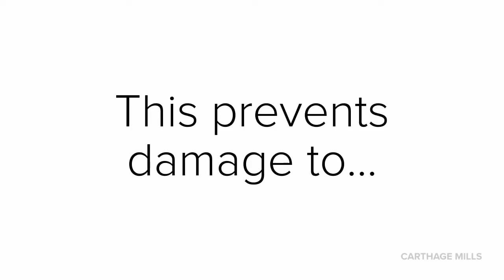Orange Demarcation Geotextiles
Orange demarcation geotextiles serve various purposes such as indicating that digging needs to 'STOP' to prevent damage to utilities or other underground structures., and also to prevent contaminated soils from being uncovered.